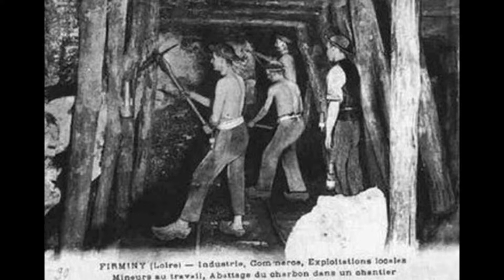Jacques HELIAN /Jean-Louis TRISTAN "16 tonnes" hommage aux "Gueules Noires"